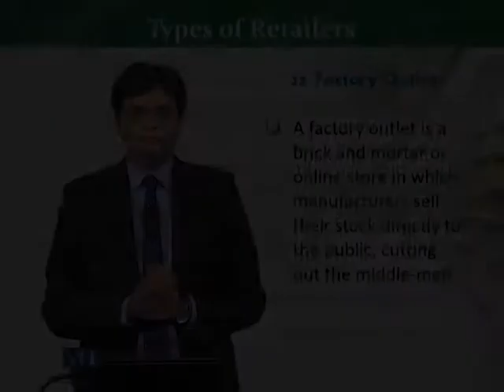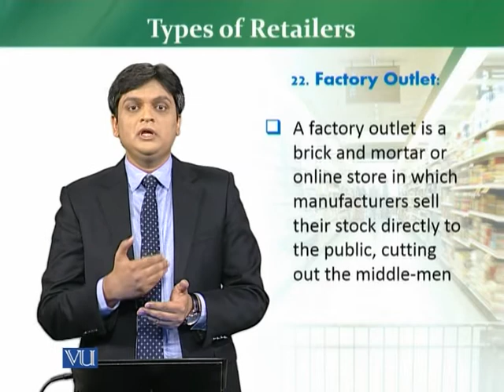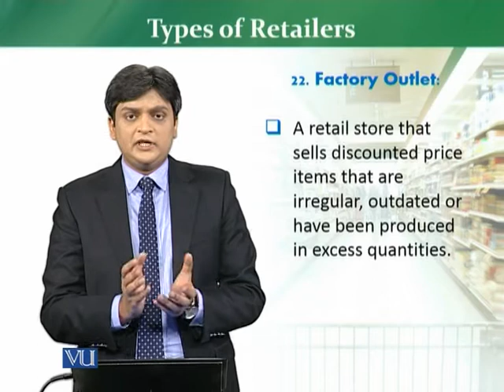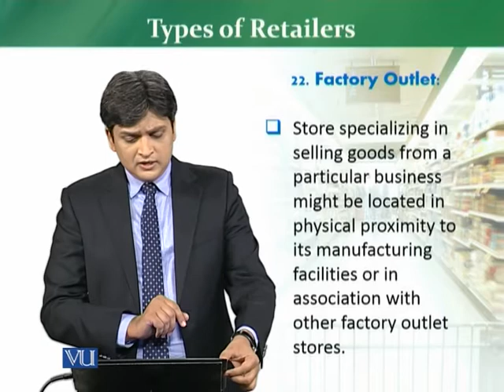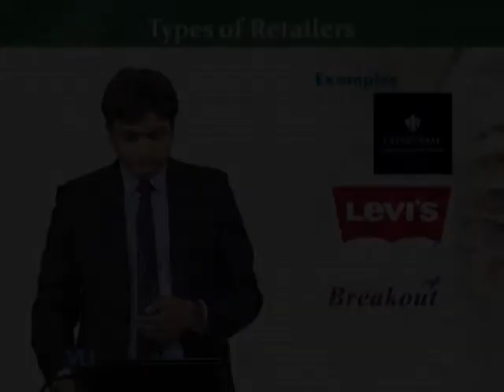MKT726_Topic028 | Retail Management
Types of Retailers – Factory outlet